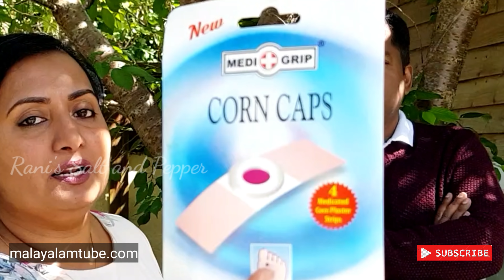ആണിരോഗം നിങ്ങളെ അല ട്ടുന്നുണ്ടോ? എങ്കിൽ ഇത് കേൾക്കാതെ പോവരുത്!Just മൂന്നു തവണ ഉപയോഗിക്കു100% CUREആകൂ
Please Follow me on ! ❤️

സ്നേഹത്തോടെ റാണി